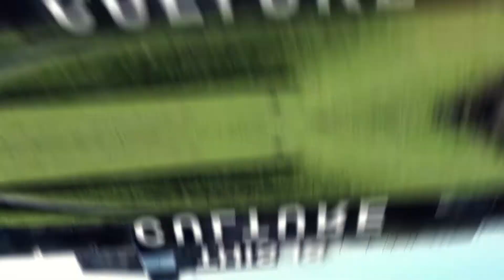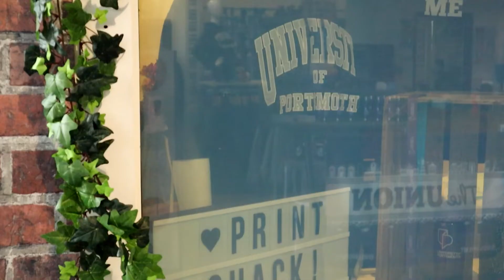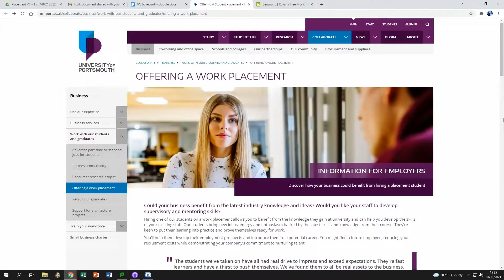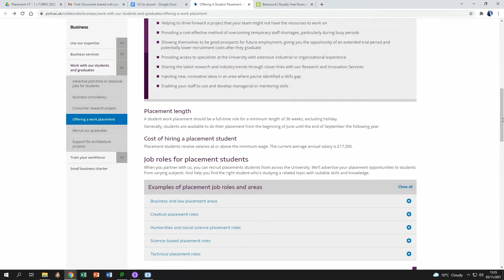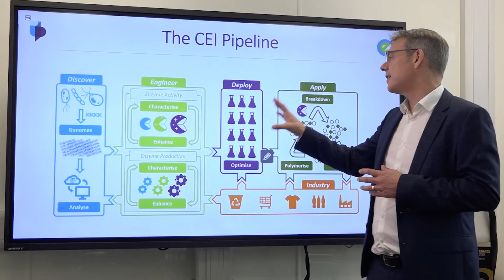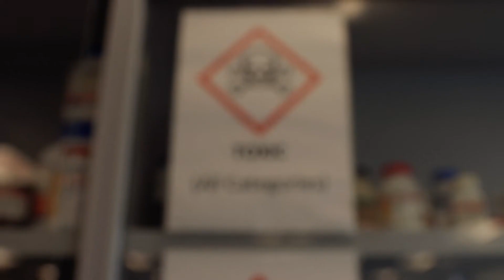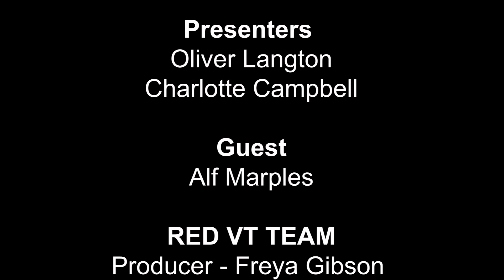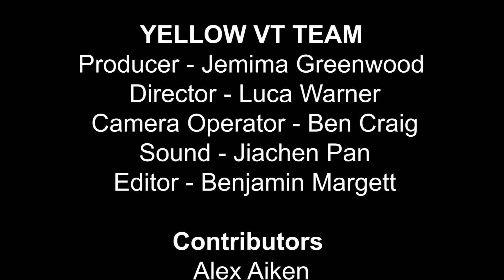This Is Portsmouth 5th November 2021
This Is Portsmouth returns for our new academic year.
In case you need reminding, This is Portsmouth is a TV show all about...you guessed it - Portsmouth! And we look at all aspects and elements of our city that make it so special. From community interest stories, to sport, art & culture, architecture and education.